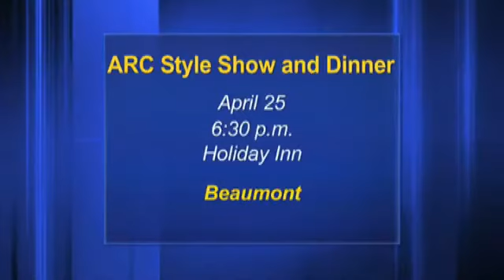ARC of Greater Beaumont to hold style show a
The ARC of Greater Beaumont will hold a style show and dinner fundraiser at 6:30 p.m. on April 25 at the Holiday Inn in Beaumont.

Sarah Hardin joined Kelli Phillips on Live at Five to discuss the fundraiser. Hardin show up with little Annie Hardin, who will be one of the models at the style show.

The ARC helps people with intellectual and developmental disabilities.